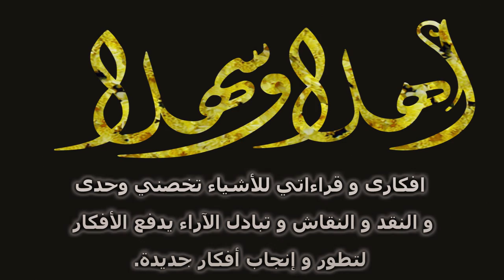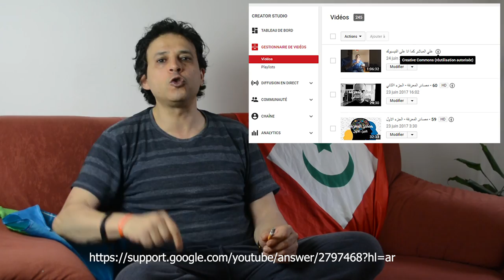238 - عيش حياتك الاحلام بعد الموت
عيش حياتك الاحلام بعد الموت
00:00 المقدمة
15:20 الحاضر
34:00 شارك في القناة